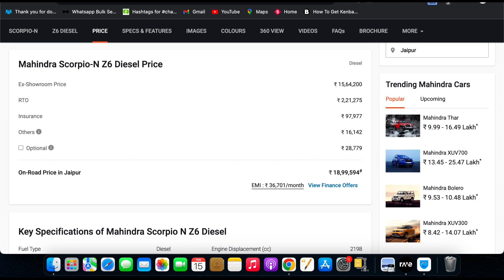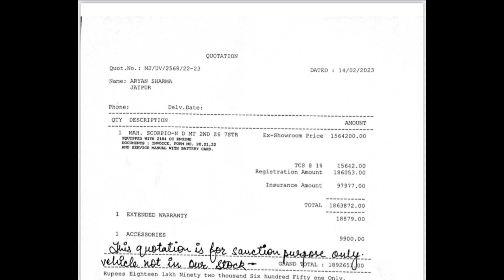Scorpio N की Price हुई कम || Scorpio N Price Down First time || Scorpio N Z6 Z8 Z4 Z2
Mahindra Scorpio and waiting period
Mahindra Scorpio n waiting
Mahindra Scorpio n delivery 2023
Scorpio N Z 6 delivery update
Scorpio n latest delivery 2023
Thar 4x2 waiting period
thar waiting period 2023
new thar waiting period
Mahindra XUV 700 waiting period
mahindra XUV 700 price
Scorpio n new model 2023
Scorpio n z6
mahindra XUV waiting period
is Mahindra Scorpio good suv
why Scorpio-N waiting high